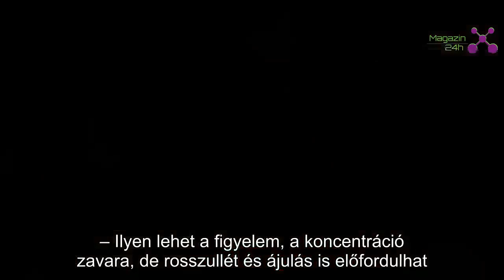Brutális diéta: Kovács Kati három napig nem evett a fellépés előtt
Budapest — Hatalmas sikert aratott Kovács Kati a múlt szombati Táncdalfesztivál 50+ egyik sztárfellépőjeként.
A közönség teli torokból énekelte együtt az énekesnővel a slágereit, látszott, a művésznő elemében volt a színpadon: remekül nézett ki, és óriási hangulatot csinált. Ez azonban nem a véletlen műve, az énekesnő nagyon tudatosan és roppant keményen készült a számára oly fontos koncertre.

– Három napig nem ettem előtte – árulta el megdöbbentő titkát Kovács Kati. – Úgy döntöttem, hogy szeretnék jó kondiban lenni, és általában ezt szoktam csinálni. Amikor közeleg a fellépés, visszafogom az étkezést. Nem újdonság ez, tulajdonképpen az egész életem így telt el, ha tudtam, hogy előadás van, akkor nem ettem olyat, ami megzavarhatta volna a produkciót.

A Kossuth- és Liszt Ferenc-díjas Kovács Kati több mint ötven éve van színpadon, és a Nem leszek a játékszereddel az 1966-os Táncdalfesztiválon taroló énekesnő mindig is ilyen alázattal állt a hivatásához.

– Olyanok vagyunk, mint a sportolók! Ez kemény fizikai munka: koncentrálni a zenére, a szövegre, a zenekarra, a mozgásra... Azt hiszem, a csúcsforma elérése ezzel jár, nem érzem áldozatnak, így tartom normálisnak, így szoktam meg – jelentette ki az énekesnő, aki a kondiciója fenntartása végett a mai napig rendszeresen teniszezik.

Kati láthatóan hetven fölött sem lassít a tempóból, de nincs is rá szüksége.

– Nem fáradok el. Szeretem ezt csinálni, és a közönségért megéri – mondta a Blikknek az énekesnő, aki máig tele van fellépésekkel, bár egyszerre mindig csak egy feladatra koncentrál.

– Az a típus vagyok, aki szereti, ha nem mondják el külön, hogy mi minden vár rá, mert csak arra koncentrál, ami éppen következik. Ezért már az egész családom és a baráti köröm tudja, nem kell elmondaniuk, hogy később mi lesz. Ez egyfajta mentalitás, gondolom, van, aki hosszú távon szeret gondolkozni, én inkább rövid távon. Nekem így természetes.

Aki nem figyel oda a diétára, akár el is ájulhat

Pilling Róbert dietetikus szerint egy-két napos szigorúbb diéta, koplalás egy egészséges, felnőtt ember számára nem megterhelő. – Szervezetünk ilyen szintű éhezést rövid ideig minden gond nélkül elvisel, azonban fontos, hogy napi 2-2,5 liter folyadékot ilyenkor is igyunk. Idősebbeknél ez különösen fontos, mivel a szomjúságérzetük kevésbé jelentkezhet, emiatt könnyebben kiszáradnak. Szervezetünk a mozgáshoz, intenzitásától függően, leginkább szénhidrátokat használ fel, ezeket fontos biztosítani, hogy minden rendben működjön – mondta a szakember, kiemelve, hogy a vércukorszint leesése panaszokat okoz. – Ilyen lehet a figyelem, a koncentráció zavara, de rosszullét és ájulás is előfordulhat.